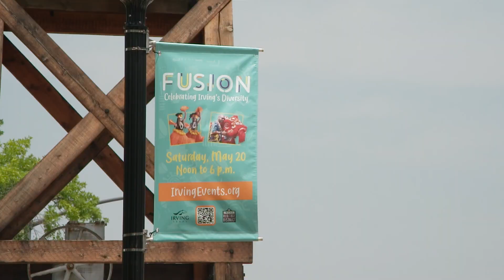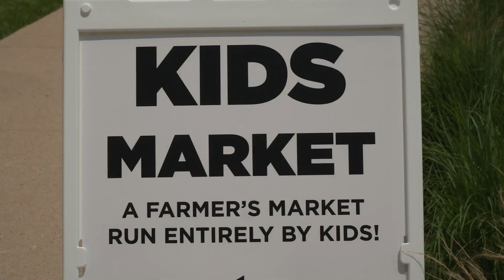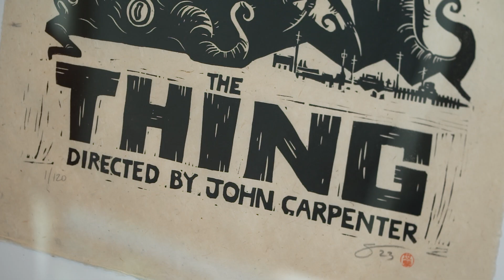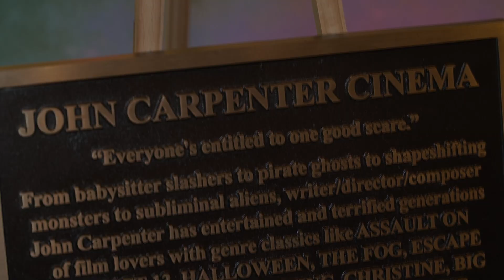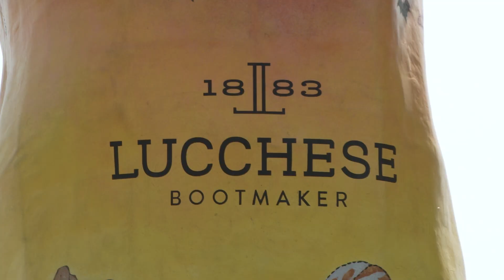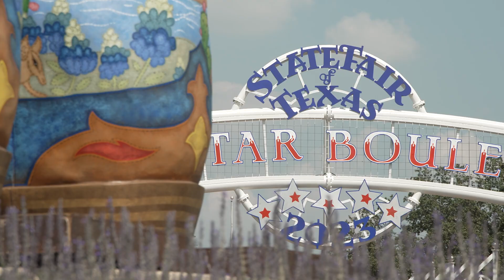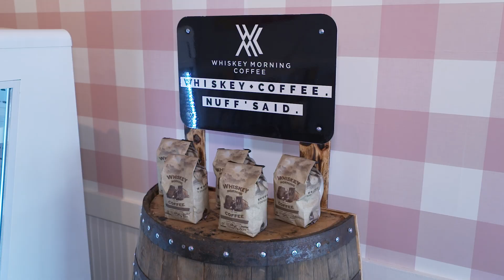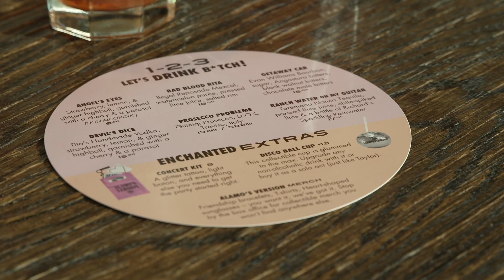Best of About Town 2023 Part Two (January 26)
We continue our review of some of our favorite stories from the past year, in this episode of About Town.  From FUSION 2023 to even Taylor Swift fans. We’ll look back on great festivals, food, fun, and special events we highlighted in 2023.

For more stories like this one, watch ICTN Now on Spectrum Channel 16 or Frontier Channel 30.